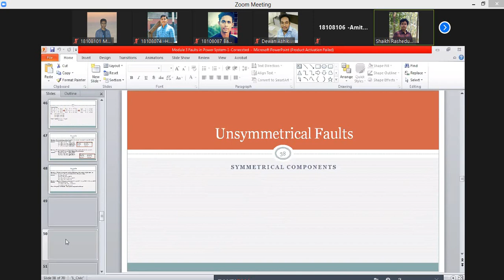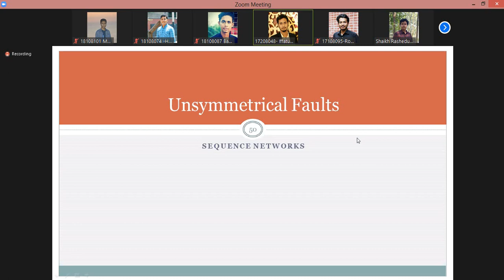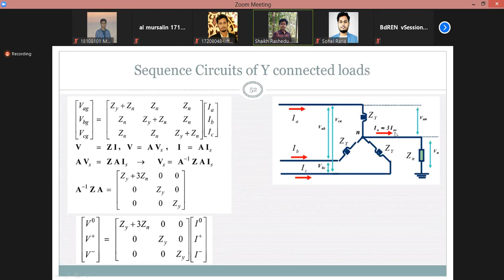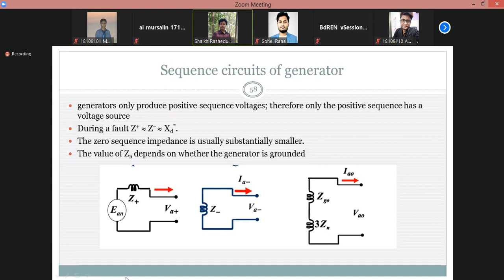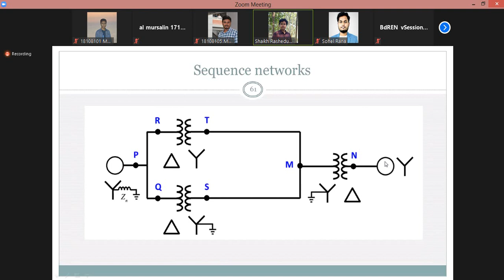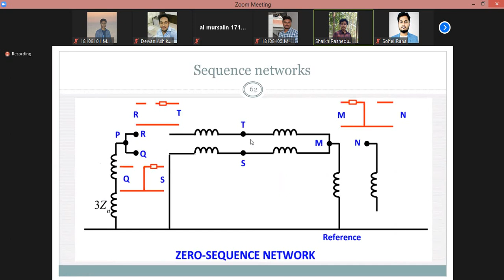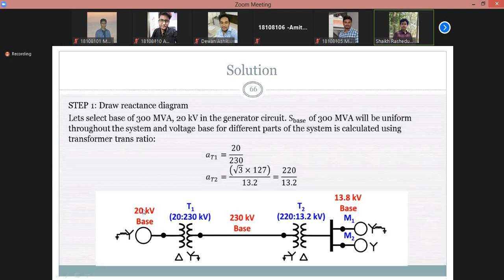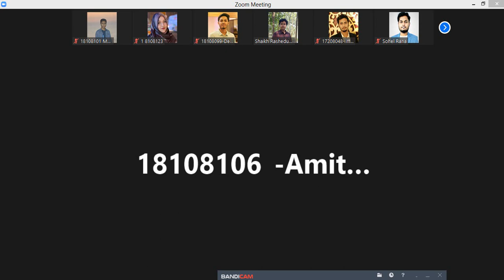After Mid Lecture-7 (24.09.2020)